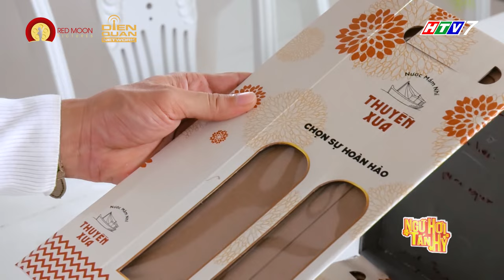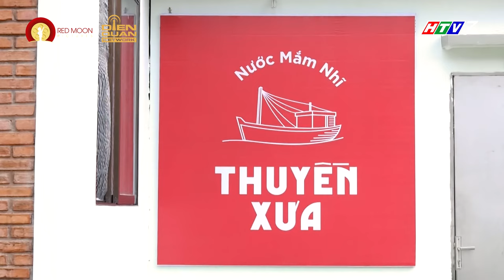Phim Tết Ngũ Hợi Tấn Hỷ|Tập 1 full:Màn đụng độ nảy lửa của cặp đôi Lương Thế Thành, Đàm Phương Linh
Ngay tập đầu tiên, Lương Thế Thành và Đàm Phương Linh đã "khẩu chiến kịch liệt" với nhiều tình huống "đụng độ dở khóc dở cười".
Ngoài ra, cô nàng Dương Cẩm Lynh "đã trúng tiếng sét ái tình" với "soái ca" Lương Thế Thành...
Liệu ngã ba tình cảm này sẽ đi về đâu đây?

📣 Đón xem TẬP 2 vào lúc 20:25 thứ Sáu ngày 01/02/2019 trên kênh HTV7.
Ngũ Hợi Tấn Hỷ trân trọng cảm ơn Nước Mắm Nhĩ Thuyền Xưa đã đồng hành cùng chương trình.

Ngũ Hợi Tấn Hỷ là một bộ phim Tết về nghề làm nước mắm truyền thống, Ngũ Hợi Tấn Hỷ đề cao  thông điệp: “Ở đâu có tình yêu, ở đó có gia đình. Ở đâu có Gia đình, ở đó có Tết”. Bộ phim đem đến cho khán giả bầu không khí đầm ấm, vui tươi, rộn ràng ngày Tết, khiến họ thêm trân trọng tình yêu, tình cảm gia đình đầm ấm, sum vầy, tình cha con, mẹ con, anh chị em… Người “cầm trịch” dự án Ngũ Hợi Tấn Hỷ không ai khác chính là đạo diễn Dũng Nghệ - là cái tên quen thuộc trong các series phim truyện truyền hình từng chiếu trên các đài VTV, HTV, SCTV, THVL và được đông đảo khán giả cả nước yêu thích. Bên cạnh đó, dàn diễn viên chính tham gia cũng hứa hẹn “hot” không kém khi có sự góp mặt diễn xuất của Lương Thế Thành, Đàm Phương Linh, NSƯT Thanh Nam, Dương Hoàng Anh, Dương Cẩm Lynh, Hồng Thanh, Thủy Cúc, Ngân Quỳnh, Lê Nam, Tuyền Mập, Quốc Khánh, An Vy...